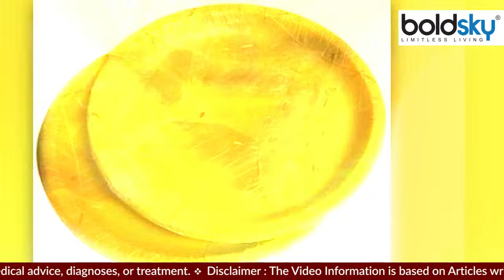गुड़ खराब होने से कैसे बचाएं, गुड़ को स्टोर करने का सही तरीका |Boldsky*Health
गुड़ खराब होने से कैसे बचाएं, गुड़ को स्टोर करने का सही तरीका, आपको बता दें कि यदि गुड़ को आप अच्‍छे से स्‍टोर करके रखेंगी तो आपका गुड़ कभी भी खराब नहीं होगा। इतना ही नहीं, आप आराम से 1 से 2 साल तक गुड़ को स्‍टोर कर के सकती हैं। बेस्‍ट बात तो यह है कि न तो उसका रंग खराब होगा और न ही स्‍वाद। तो चलिए आज हम आपको बताते हैं कि आप घर पर गुड़ को लंबे वक्‍त तक कैसे स्‍टोर करके रख सकती हैं, देखे वीडियो

Let us tell you that if you store the jaggery properly, then your jaggery will never spoil. Not only this, you can comfortably store jaggery for 1 to 2 years. The best thing is that neither its color nor taste will get spoiled. So let us tell you today how you can store jaggery at home for a long time, watch the video